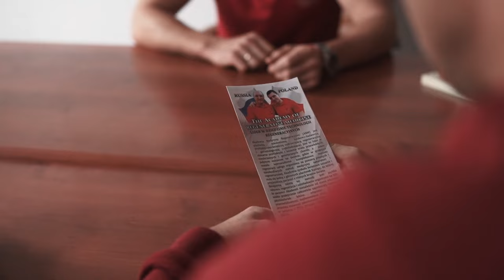Rak Trzustki: Jak to Było. Historia Walki z Nowotwórem. Medycyna Regeneracyjna.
😎 Antoni jest unikalną osobą na świecie, której udało się wyleczyć z choroby, która jest uważana za fatalną. Najbogatszym i najsławniejszym się to nie udało a Antoni wraz z pomocą i z metodami Prof. Aleksandra Haretskiego doprowadził do całkowitej regeneracji swojego organizmu i pełnej remisji.

00:00 - Wstęp.
00:05 - Walka z chorobą - historia Antoniego
00:49 - Antoni otrzymuje diagnozę z przerzutami na wątrobę i powiększonymi węzłami chłonnymi.
03:33 - Antoni próbuje różne metody leczenia, ale dolegliwości się nasilają.
05:38 - Po uzyskaniu pomocy od pana Aleksandra, Antoni nadal walczy z chorobą i dolegliwościami.
05:58 - Zaskakujące efekty leczenia w Akademii Medycyny Ludowej
05:58 - Po okresie TR lat poczułem się dobrze, choć pojawiają się dolegliwości bólowe.
08:58 - Leczenie przyniosło regresję przerzutów i powiększeń, co zadziwia lekarzy.
10:03 - Akademia oferuje autorskie metody uzdrawiania z różnych chorób, co może zdziałać cuda.

👉 👀⭕ Świadectwo wyzdrowienia ogromnej wagi Antoniego Kwiecień z końcowego stadium raka trzustki.

👀 Historia Walki z RAKIEM Trzustki  - Antoni / Aleksander / Agnieszka. - Świadectwo Wyzdrowienia.
🚩 Dane kontaktowe w Polsce:
▸▸▸Adres: ul.Plac Dworcowy 2G, Świebodzice, 58-160, Polska◂◂◂